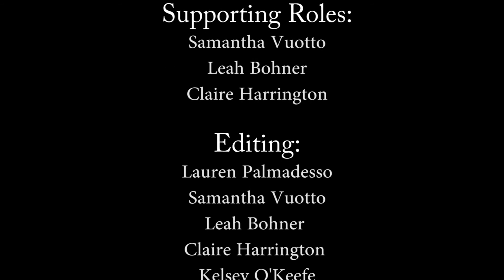Kebabbed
A short animated film from MHSS circa 2018.